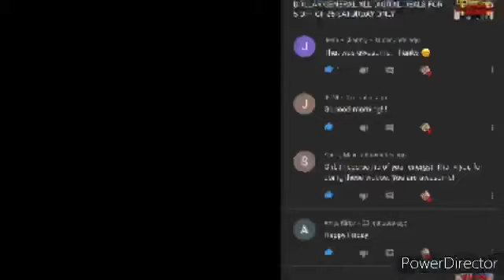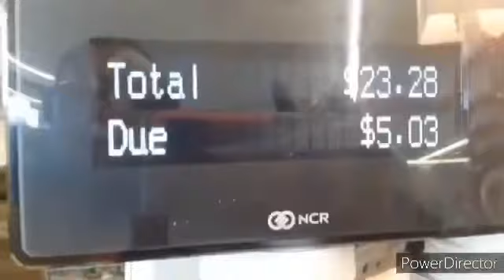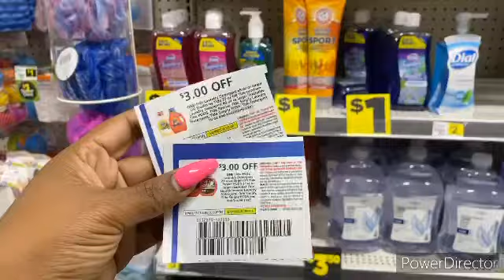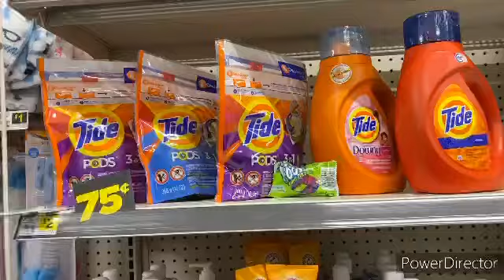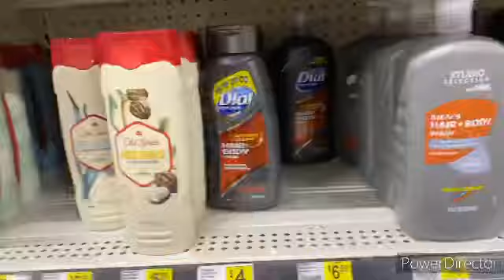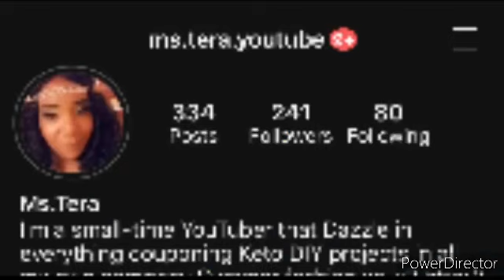DOLLAR GENERAL🔥 5 OFF OF 25 🔥 Low out of pocket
DOLLAR GENERAL🔥 5 OFF OF 25 🔥 Low out of pocket do you know I have to do a paper deal 5 off of 25 a couple of them that I will be doing you know I had to bring it to you man and women that’s go shopping and be safe while we doing it 5 off of 25 at Dollar General this go

MS.TERA.YOUTUBE

WALMART GROCERY

FLUZ

MY CODE

MSTERA42347BE5A

ibotta

117 5TH ST SW #2005

$MsTera1